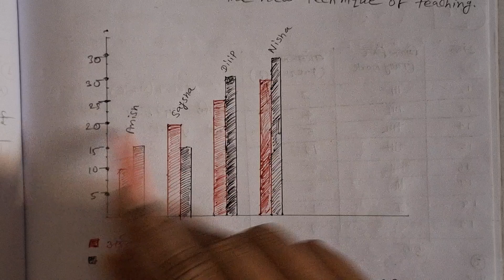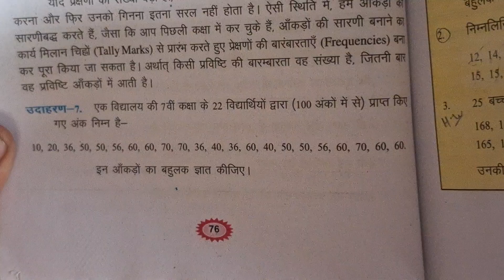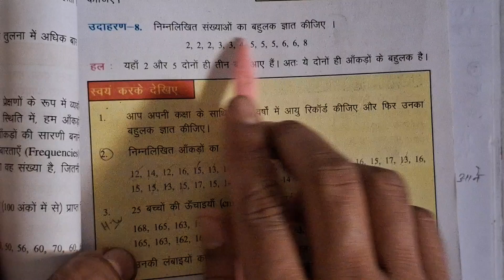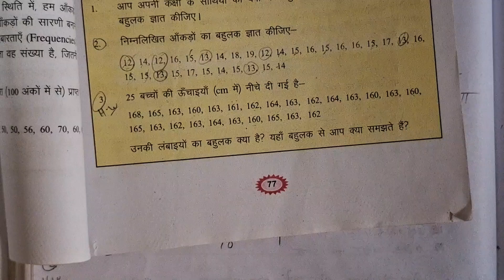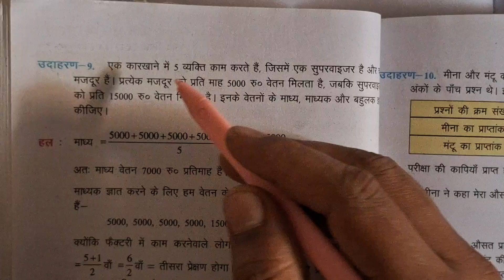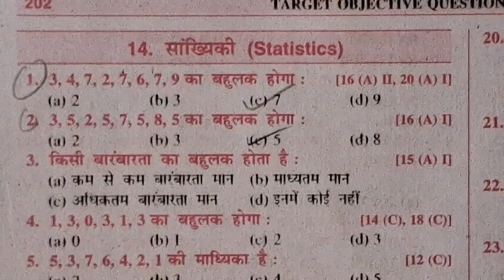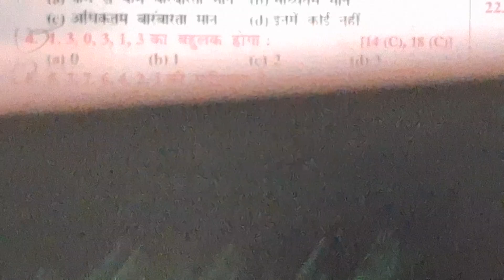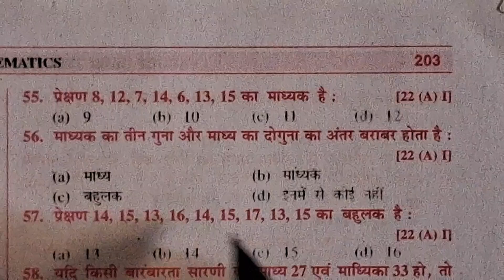EXERCISE 4.2 MATH CLASS 7 DATA MANAGEMENT